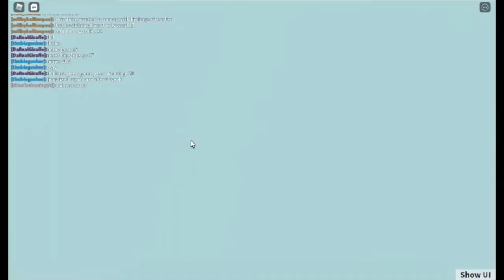Shipping lanes travel montage (A class container)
Quick travel montage.